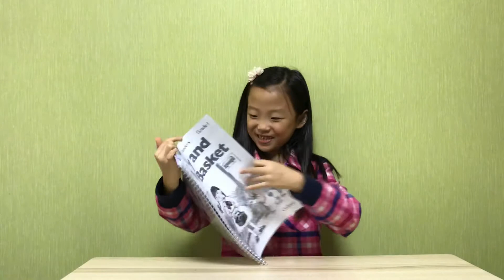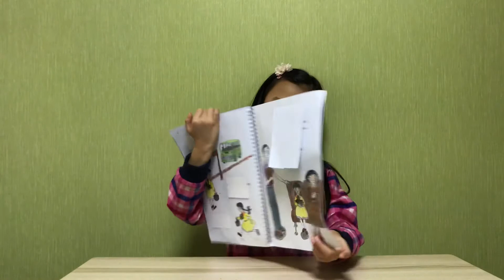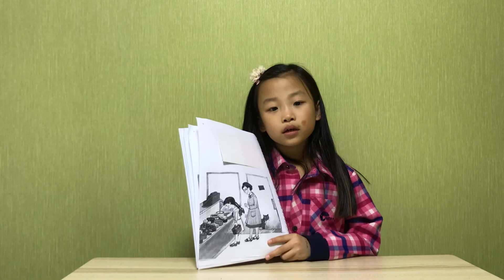Mary and her basket by Lin